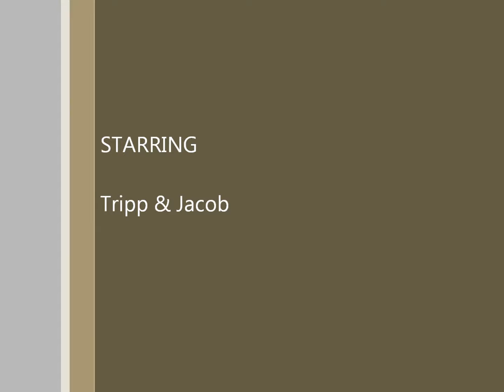Babies Gone Wild